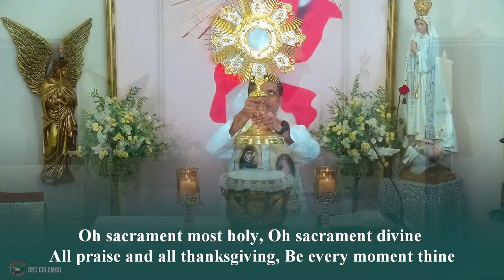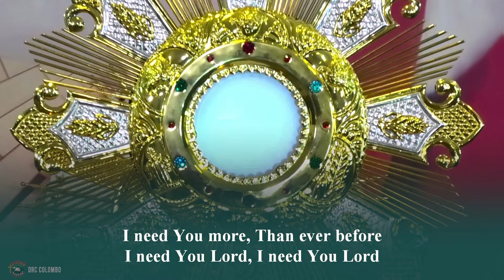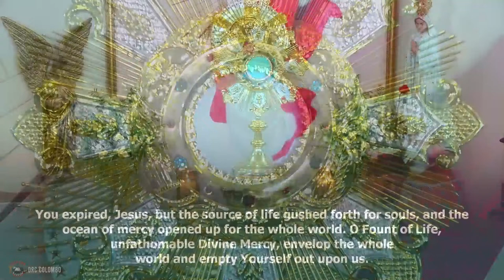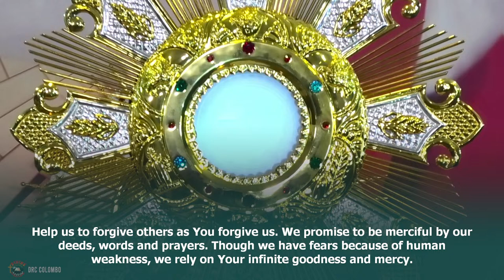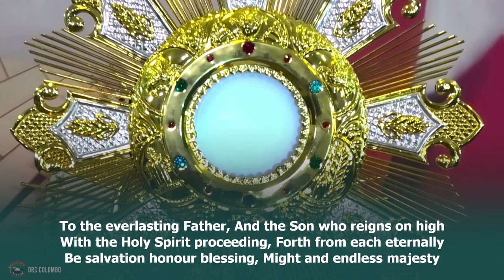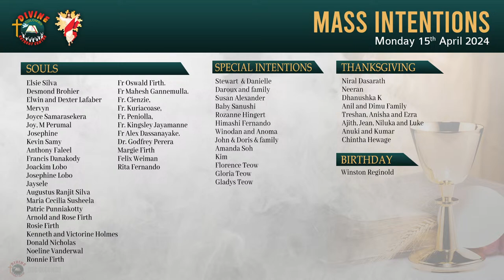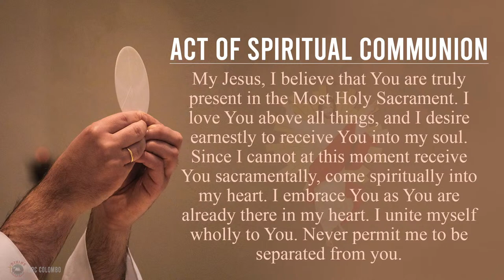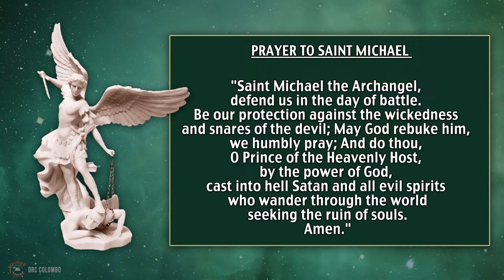(LIVE) DAY - 15, Divine Mercy Online Retreat | Monday | 15 April 2024 | DRCC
Daily Reading for Monday April 15, 2024
Reading 1, Acts 6:8-15
Responsorial Psalm, Psalms 119:23-24, 26-27, 29-30
Gospel, John 6:22-29

If you are blessed by this Healing Adoration, Reflection even in a small way, share this experience by sending the link to your friends and family. Thank you!